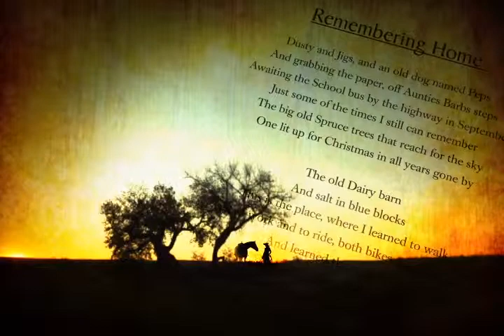Tails, Trails, and Campfire Stories By Sherry Sikstrom - 60 sec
A history in verse and prose of the life I have chosen here in Alberta Farm country.